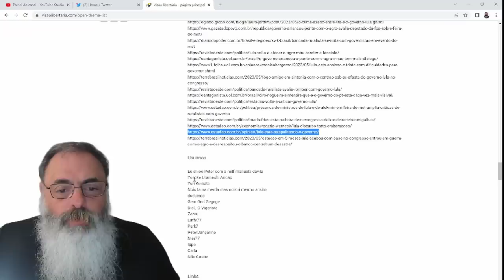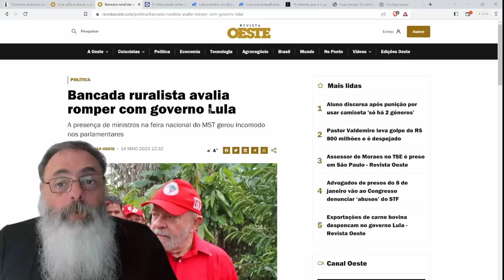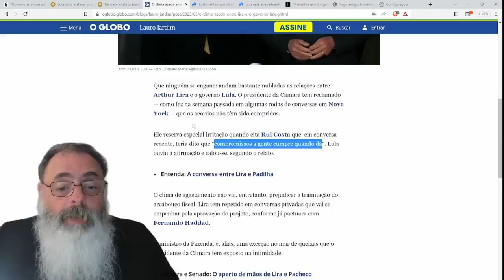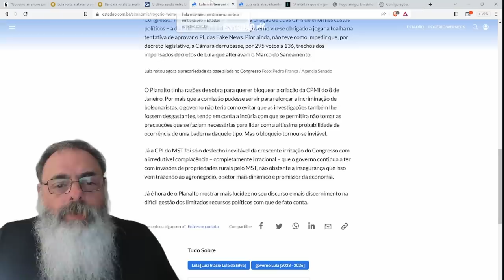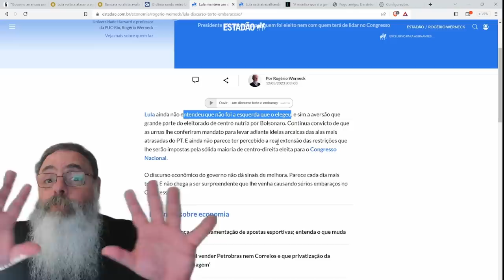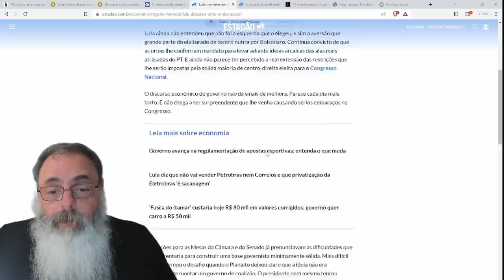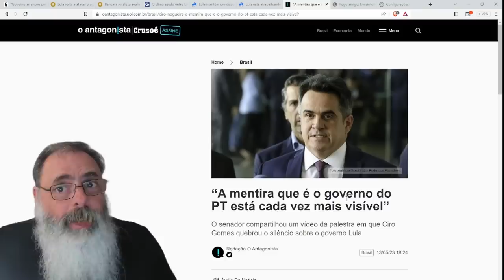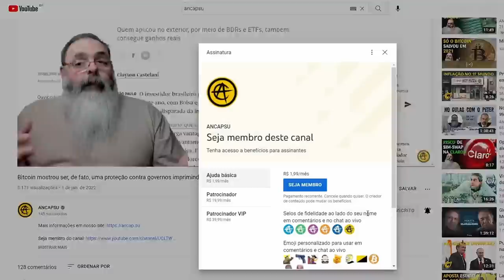RELAÇÃO de LULA com o CONGRESSO AZEDOU de VEZ após CRÍTICAS GRATUITAS, mas será que FAZ DIFERENÇA?